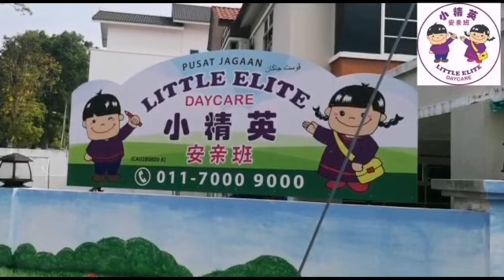Signboard of Little Elite Daycare